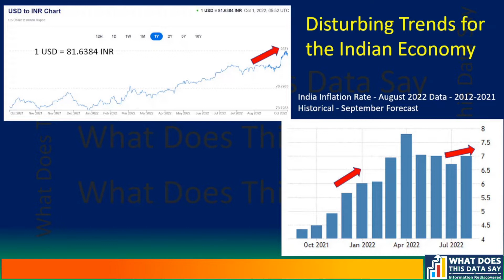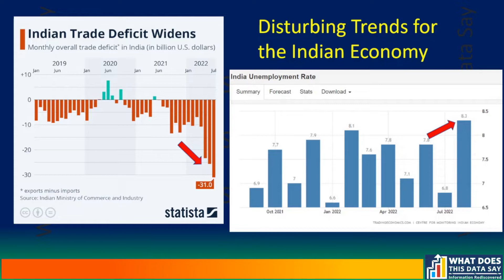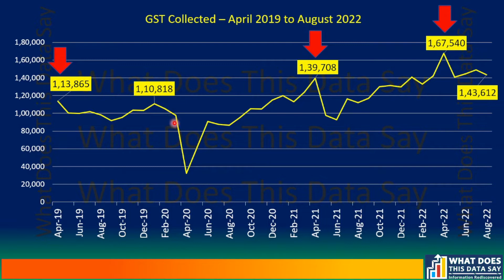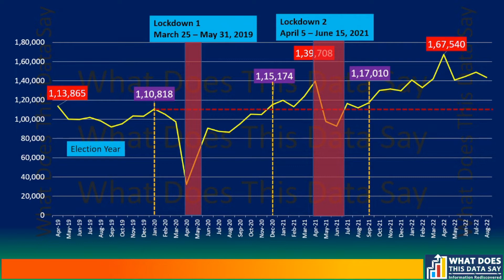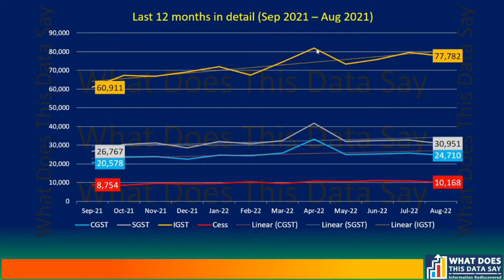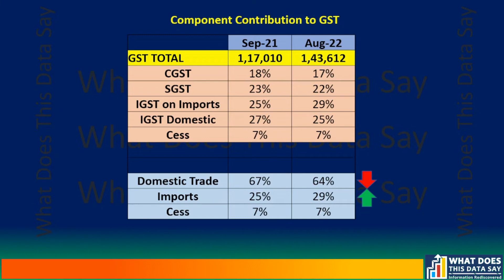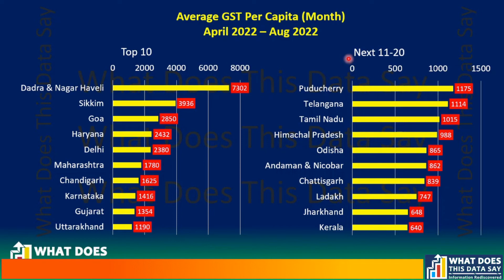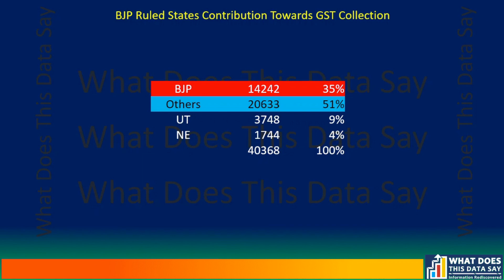GST UP - The Economy is DOWN & Here's Why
GST COLLECTIONS UP, & ECONOMY DOWN; WHY?

EPISODE 64

The Goods and Services Tax (GST) in India have been consistently rising since thee beginning of this year. Both our Finance Minister Ms. Nirmala Seetharaman and Prime Minister Modi are seemingly happy about this fact.

No doubt the compliance has increased due to stricter vigil by the government agencies.

However, no amount of increase can be attributed to this government action alone. The economy is going down and yet the GST keeps increasing. Isn’t it intriguing?

In this episode I will tell you the main reason for increase in GST collections, which has nothing to with growth or compliance.

I will also show that BJP governed states remain at the bottom of the list when it comes to GST collections. Don’t be influenced by the total GST collected in the states. There is much more data that presents an interesting facet to the story.

There are several world economists who say the the year 2023 will be a melt-down.

As a word of caution, keep looking at financial indicators of the Indian economy to understand where we are heading. The politicians never present the full picture, and when they do, it will be too late to take any preventive measures.